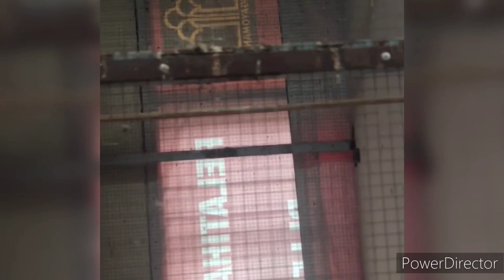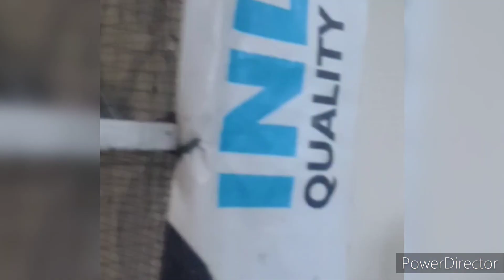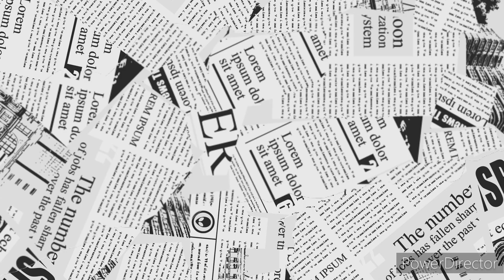Pantau Spesial Breeding Murai Batu Lokal Di Bandar Lampung#BagasBf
AlbertoChannel Pantau Spesial Tangkaran Murai Batu ORI Sumatra Di Bandar Lampung Tanjung Karang Tepat Nya di Kota Tanjungkarang Jalan HjAgus Salem Gg'Senen Kaliawi Tanjung Karang Bandar lampung.. Alberto Kunjungi Bagas Bf Mr'Agus Selauku Owners Takaran Murai Batu Lokal .. Yg Tottal ada 12 KA Dang ..Yg Paling Membuat Lberto Terkagum2 Mr'Agus Masih Konsisten Dalam Breeding Murai Batu Tetap Memakai Indukan ORI Lokal Sumatra & yg Unik nya Lagi Mr'Agus/Bagas BF Memakai Cara Loloh Induk Sampai Di Usia Siap Di Panen Atau ada Yg Memesan TROTOL ny Baru Bisa Di Kluarkan Dr Kandang Tangkaran .. Sooo.Bagi Kawan2 Pecintau Kicauania Nusantara Khususnya Murai Batu Lokal Pas Lagi Kbetulan Main di Lampung /Bandarlampung Tanjung Karang Tepat Nya di Jalan Hj'Agus Sale Kampung Kaliawi Gg'Senen No 45 Bisa Mampir Tuk Melihat2 Hasil Tangkaran Mr'Agus/Bagas BF ..
itu Saj Yang Bisa Saya Kutip Dalam Tulisan Di Atas ..